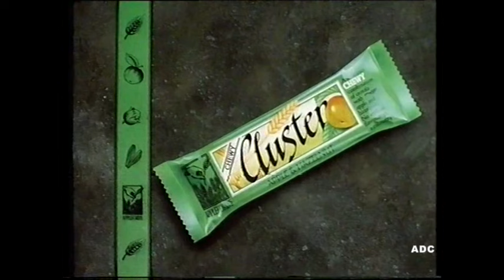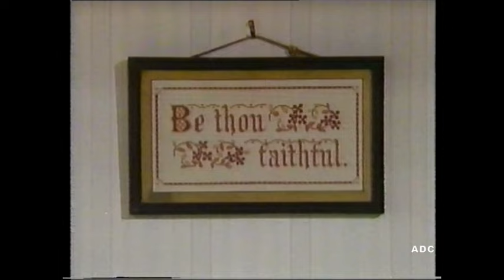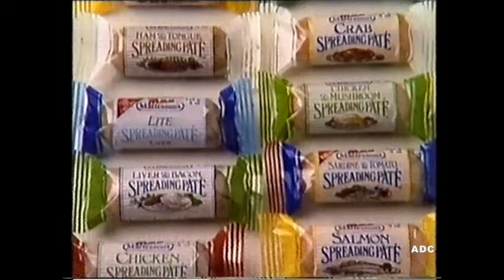Michael Barrymore Special Thames Production 25th May 1987 + TVS adverts, trailers & link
Michael Barrymore Special Thames Production 25th May 1987 + TVS adverts, trailers & link announcer Christopher Robbie